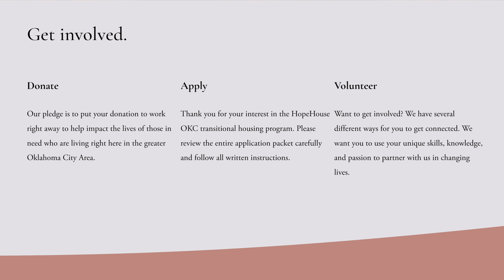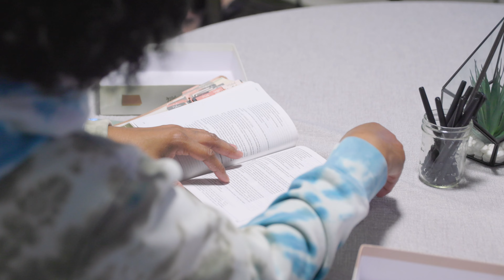Hope Rising with HopeHouseOKC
HopeHouse OKC is committed to bringing hope to families experiencing homelessness by providing housing and support as they work to break the cycles of poverty.
They are one of countless examples of the life-changing hope on display in Oklahoma.